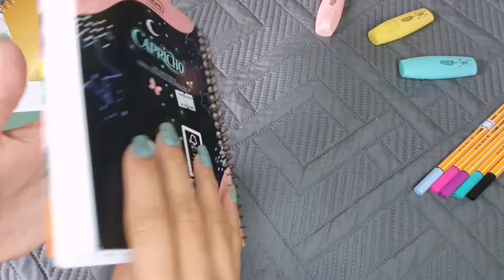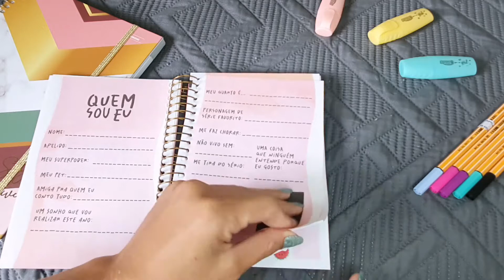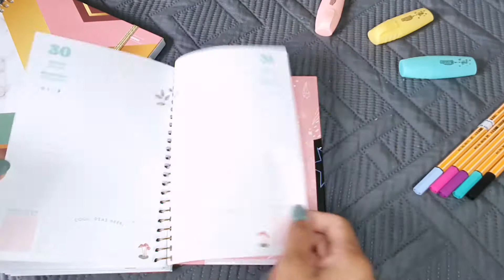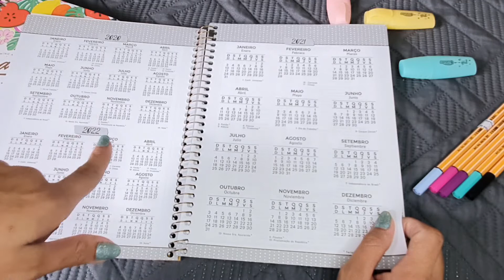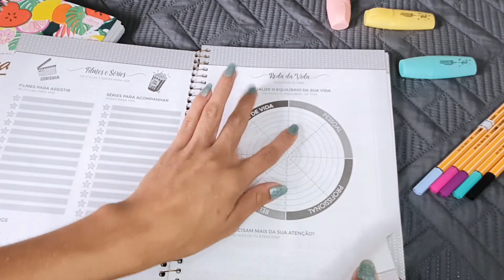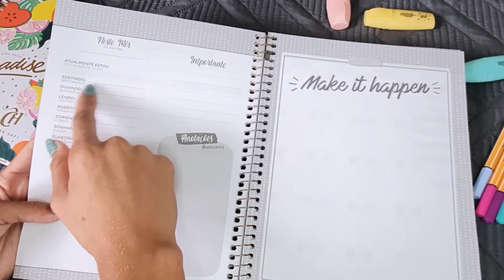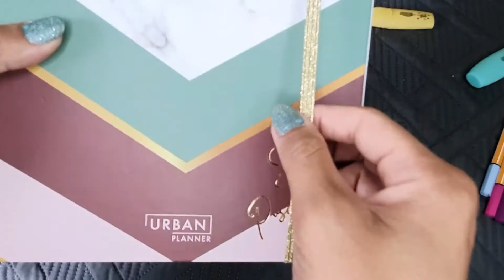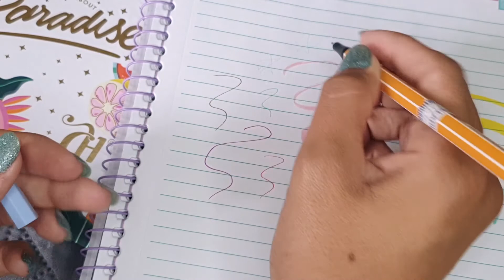TOUR PELO MEU PLANNER E AGENDA DO CANAL | ESPECIALDEDEZEMBRO #9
bjinhos, fiquem com Deus, e até o proximo video !